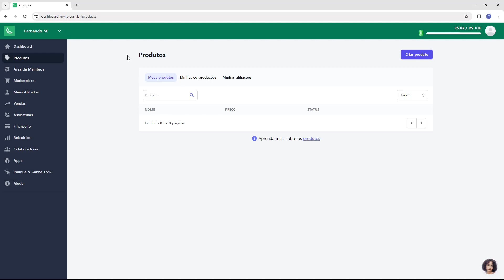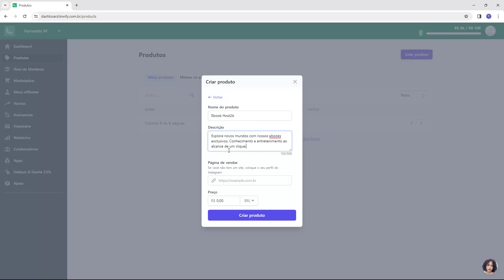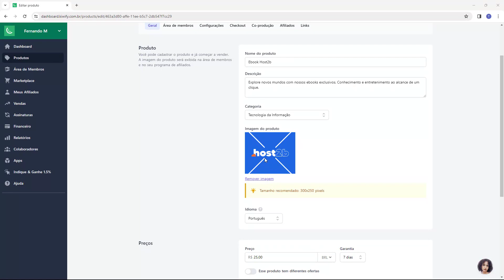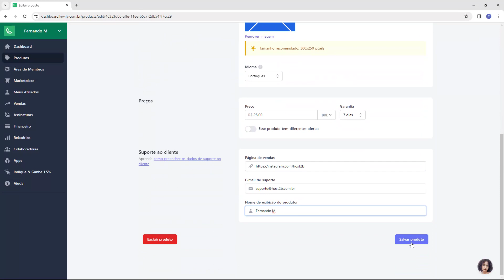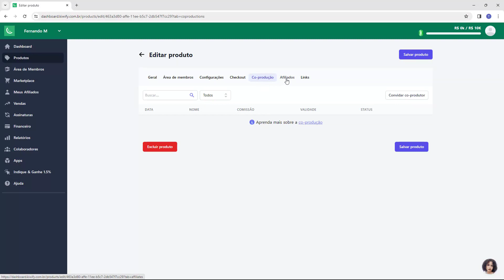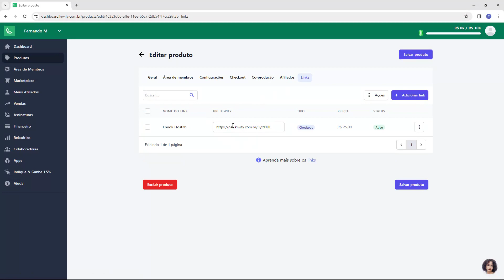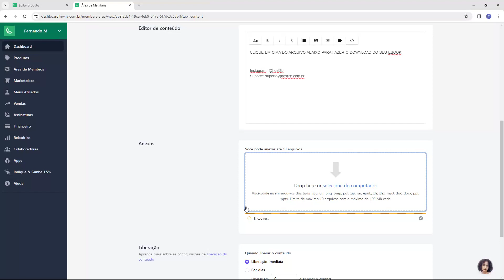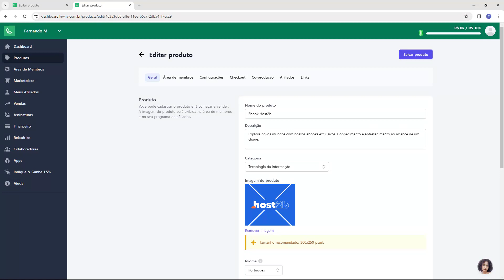CADASTRAR PRODUTO KIWIFY 2024